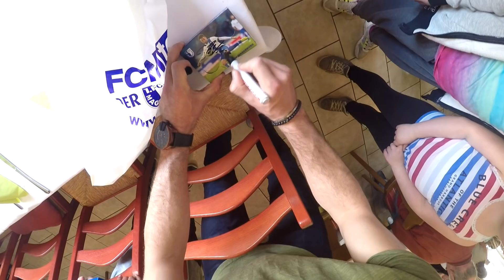1. FCM Christian Beck hilft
Als Pate über das Osterbuffet 2018 hat Christian Beck alle Hände voll zu tun in der Texaskiste in Magdeburg. Mehr als 100 Bedürftige der Tafel sind gekommen und alle haben Hunger mitgebracht. Wie der Kicker vom FCM das meistert, Film ab ;-)